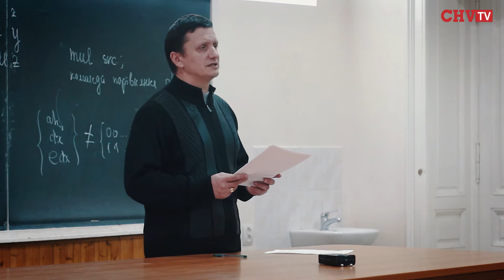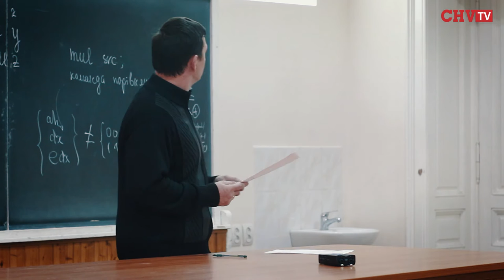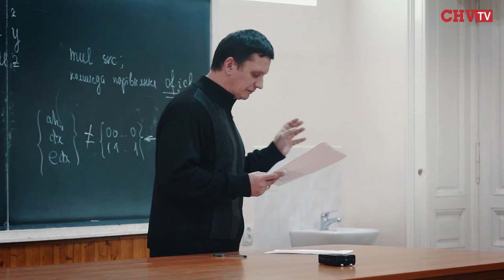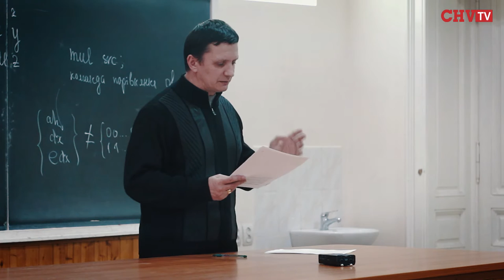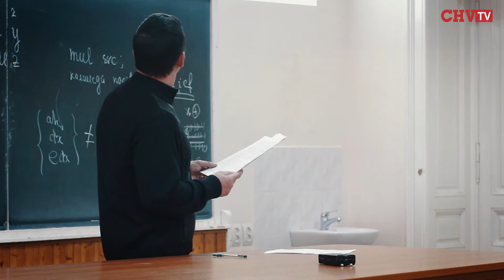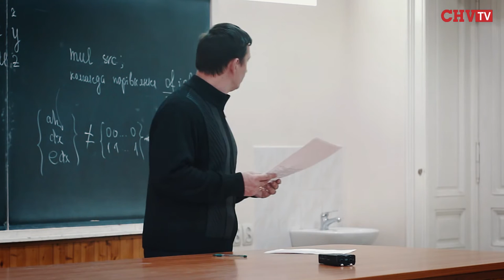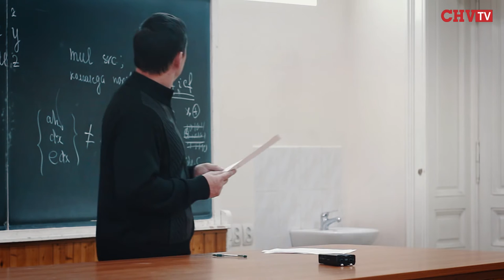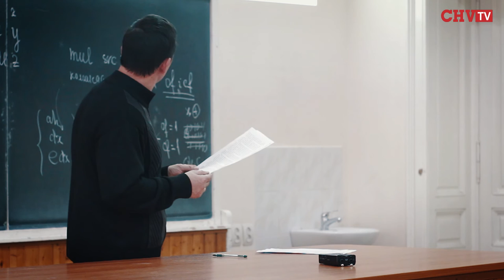Ігор Терейковський про нейромережеві моделі, методи та засоби розпізнавання кібератак